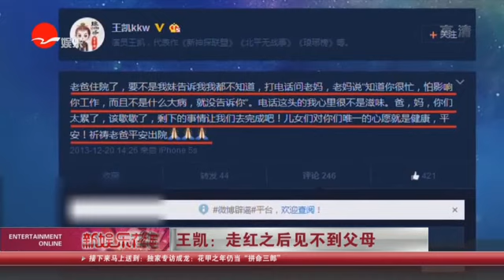《看看星闻》:王凯：走红之后见不到父母 Kankan News【SMG新闻超清版】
[新闻摘要]王凯因为演出《琅琊榜》中的“靖王”一角而走红，而他承认，走红之后因为工作忽视了对父母的关心，有点心酸。